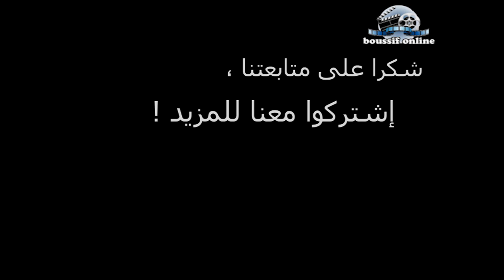Cheikh el mokhtar ( Tayre el ghadi + ezzine li aataha rabi .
الشيخ المختار : الطير الغادي+ الزين لي عطاها ربي  / cheikh el mokhtar : Tayre el ghadi + ezzine li aataha rabi
equipe de tournage : boussivision
réalisateur : Boussif essaid